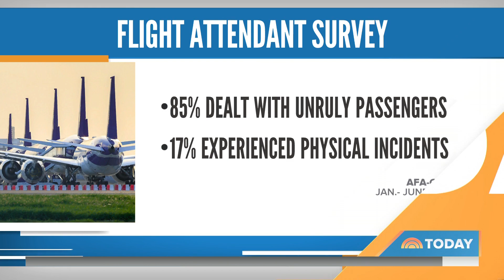Thousands Stranded After Spirit Airlines Cancels 30 Percent Of Flights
On Monday, thousands of Spirit Airlines passengers faced canceled flights amid chaotic conditions as airlines struggle to keep up with a big jump in air travel. NBC’s Tom Costello reports for TODAY from Reagan National Airport.